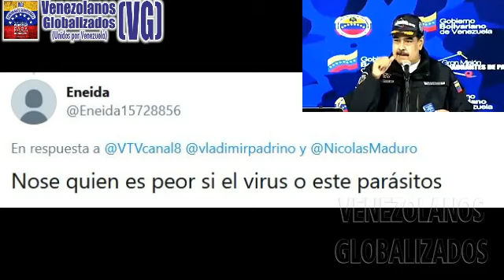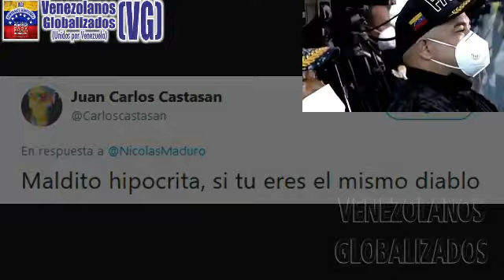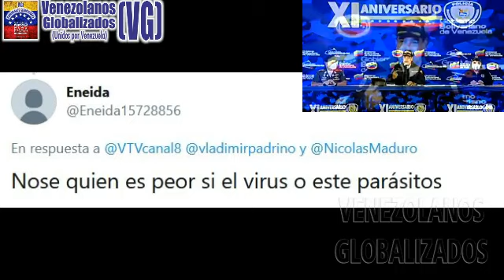MADURO: “ESΤΟY SΑΝΟ, BΕNDΙΤO Y ΒΕNDΕCΙDO. SΟY UΝ HΟΜΒRΕ DE DΙΟS” – ¡LΑ ΜΑLDΑD EN ΡΕRSΟΝΑ!